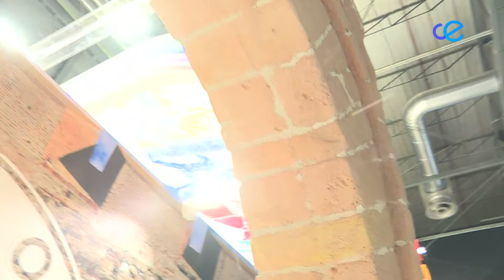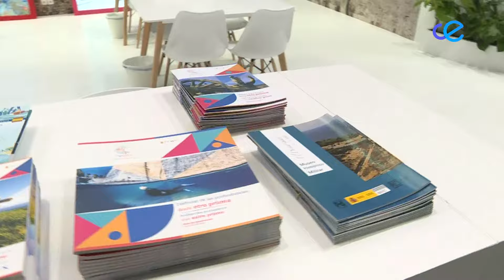Ceuta, un año más, presente en FITUR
Desde este lunes que arranca FITUR, se espera que reciba la visita de unos 150.000 profesionales del sector y hasta 100.000 visitantes, que acudirán como público durante el fin de semana. Y todas estas personas, tendrán la oportunidad un año más de poder conocer Ceuta, que está presente en la Feria Internacional del Turismo, con el objetivo de impulsar colaboraciones y nuevos negocios y dar a conocer la imagen de la ciudad para atraer nuevos turistas.